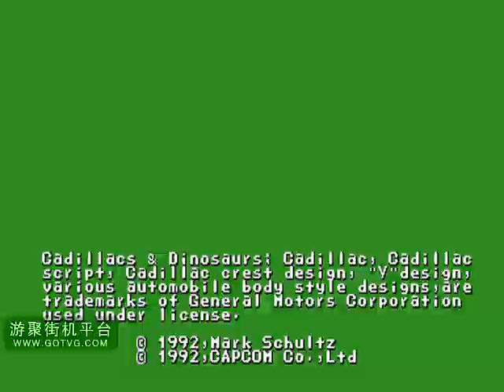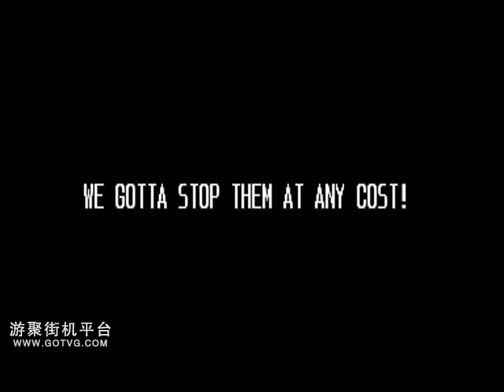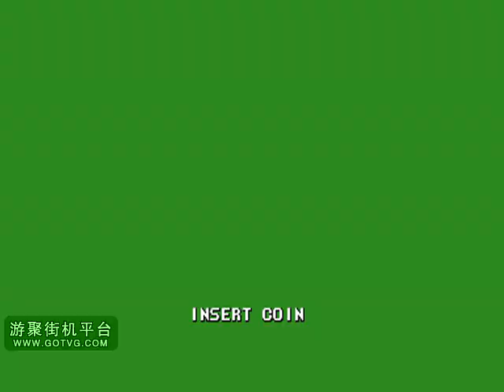Cadillacs and Dinosaurs Mess Walk-through (gotvg RTA Mode 1vs3, hardest)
Played on Chinese gameplay platform Gotvg by 奇智李

This video is one of the very greatest achievements on this game.

1 vs 3 mode means one player should defeat the enemies that 3 players share with when normally playing, this mode can be adjusted by extra patch or just by choosing 3 players.

The damage of Mess's attack is changed randomly when he get hurt and of course the highest damage is altered, which is very  crucial for stage 7.